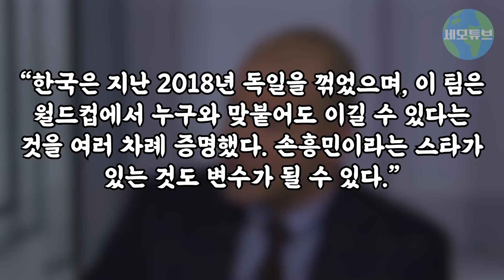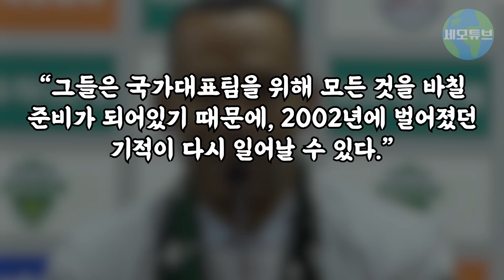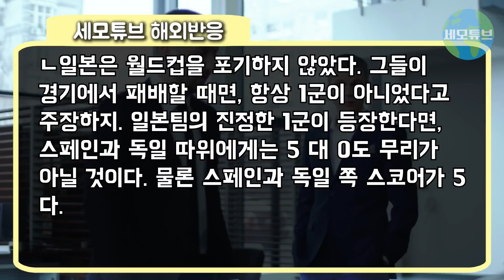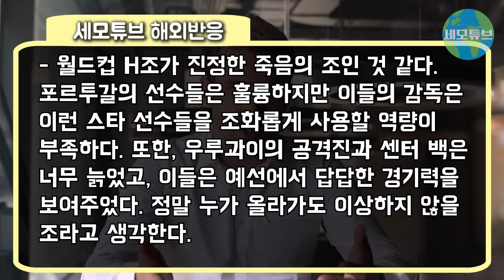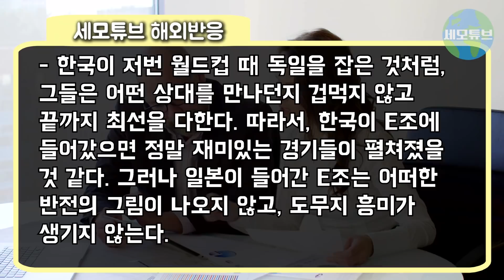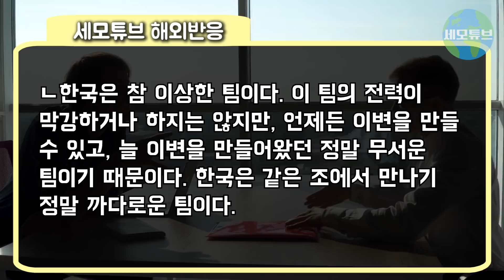월드컵 조추첨결과에 한국은 무조건 탈락이라며 날뛰던 일본인들, ESPN과 해외네티즌들에게 참교육당하다 "해외반응" "일본반응"